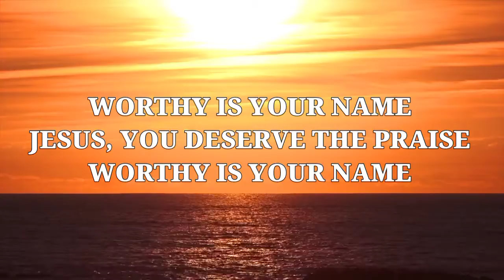Worthy is your name piano instrumental | Chandler Moore